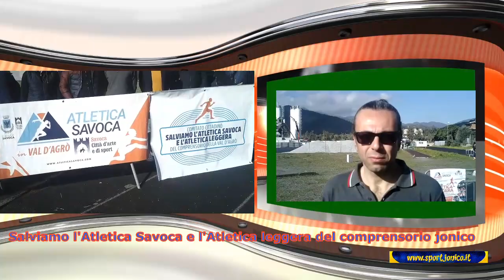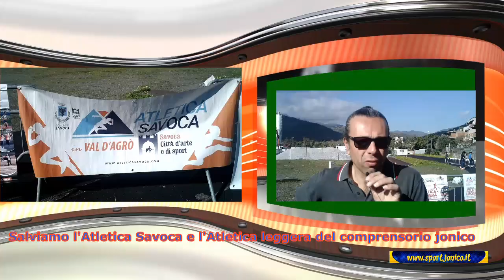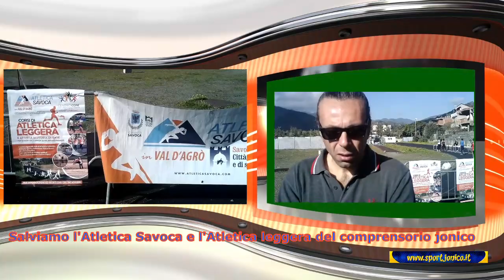"Salviamo l'Atletica Savoca" nasce Comitato cittadino: Intervista al Presidente Salvatore Distefano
Sabato scorso  presso lo Stadio di Atletica Leggera del Centro Sportivo Polifunzionale "Città di Savoca", si è svolta la Conferenza stampa della presentazione del Comitato Cittadino "Salviamo l'Atletica Savoca, Salviamo l'Atletica Leggera del Comprensorio Jonico della Val d'Agrò" alla presenza dei promotori del Comitato, dei giornalisti, dei Genitori di atleti e di tanti ragazzi che si allenavano.
Il Direttivo del Comitato  vede nella figura di Presidente  Salvatore Distefano, Vice Presidente Pierpaolo Maimone, Tesoriere Marcello Ciatto e Segretario: Carmelo Lombardo.